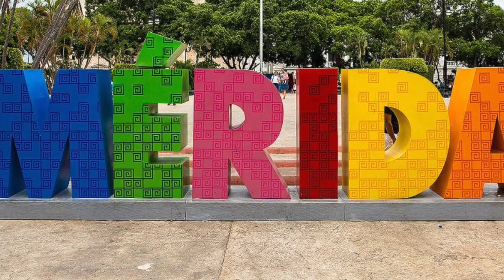Expat Thilini Wijesinhe Speaks About Living in Mérida, Mexico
Learn all about living in Mérida, Mexico from expat Thilini Wijesinhe. You can also get more details if you read the article featuring Thilini